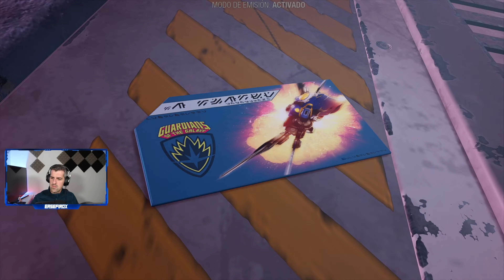Promesas rotas - #16 - Guardianes de la galaxia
Promesas rotas